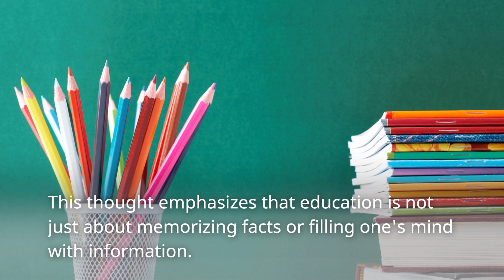Thought of the day